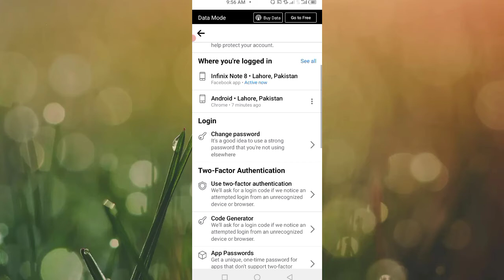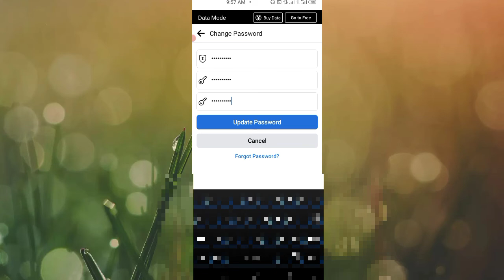How to Change facebook Passowrd | Facebook ka passowrd change kaise kren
How to Change facebook Passowrd Change

| Facebook ka passowrd change kaise kren |

Facebook ka password change kaise kren

Official YouTube verify ☑channel